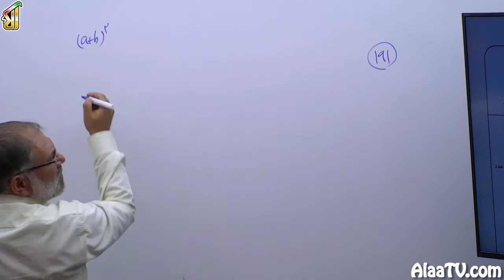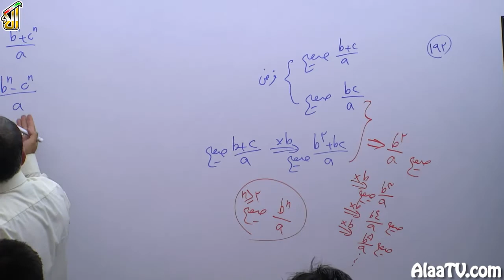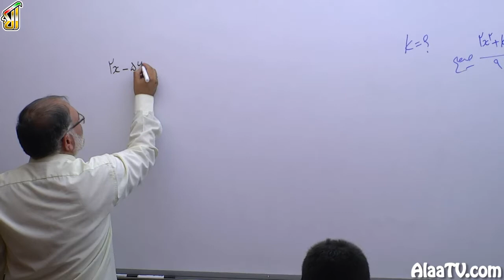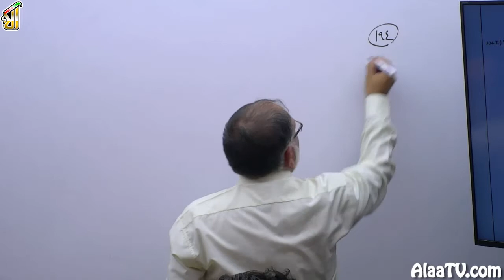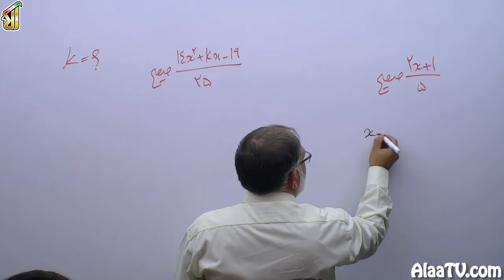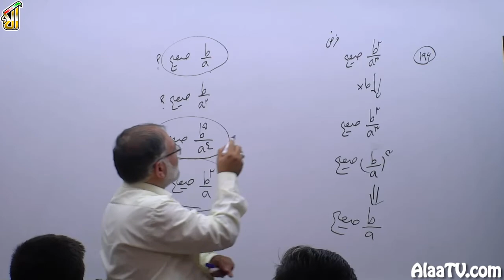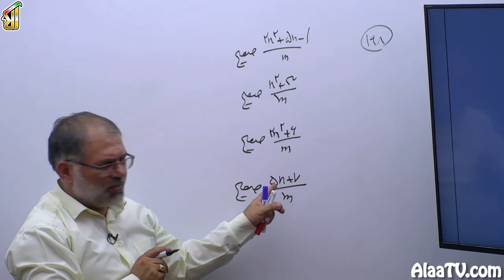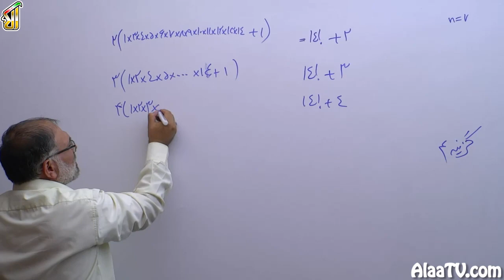فیلم جلسه 6 - فصل اول: نظریۀ اعداد (قسمت ششم)، بخش پذیری، عاد کردن (قسمت پنجم)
حل تست های 191، 192، 193، 194، 195، 196، 197، 198، 199 و 200